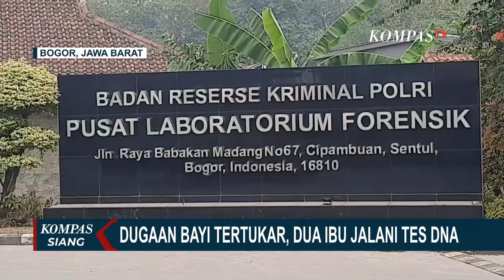Babak Baru Kasus Dugaan Bayi Tertukar di Bogor, Kedua Ibu Akhirnya Jalani Tes DNA di Puslabfor Polri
BOGOR, KOMPAS.TV - Bayi yang tertukar mulai menemui titik terang, kedua ibu dari bayi telah menjalani tes DNA di Puslabfor Polri.

Tes DNA dilakukan di Puslabfor Polri di Sentul, Bogor, Jawa Barat.

Kedua belah pihak dengan didampingi kuasa hukumnya, melakukan tes secara terpisah.

Pengujian dilakukan salah satunya melalui uji air liur ibu, sementara hasilnya masih menunggu proses di Puslabfor.

Kuasa Hukum Ibu D, membantah kliennya tidak mau melakukan tes DNA, melainkan menunggu kesiapan dan waktu yang tepat untuk melakukan tes.

Baca Juga Kasus Bayi Tertukar, RS Sentosa Bogor Nonaktifkan 5 Perawat dan Bidan karena Dianggap Lalai di